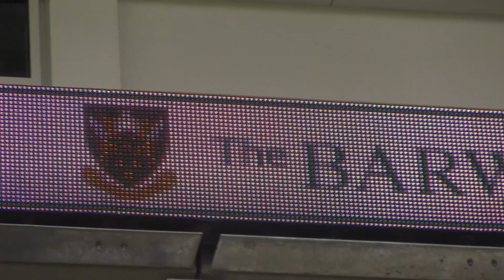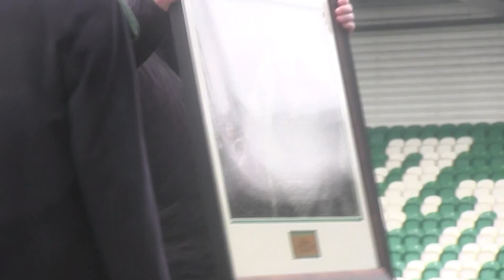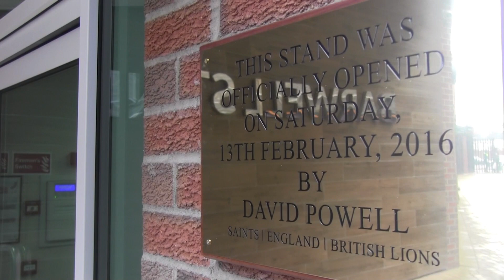Barwell Stand Opening MOBILE FRIENDLY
"If anyone ever asks me why I did it, it's because I wanted the supporters. I loved them, and hopefully they liked me."